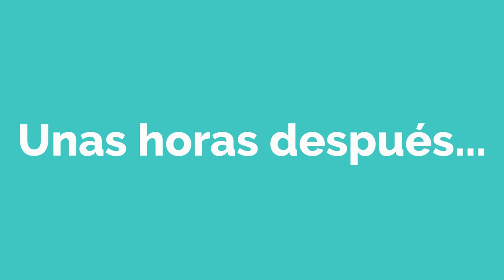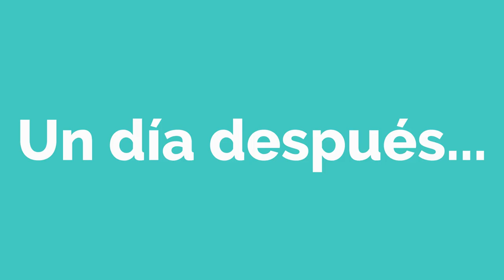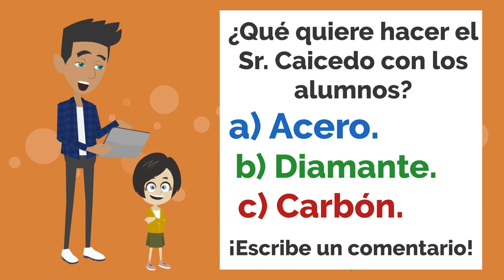Conversación en español - Diálogos | La Pijamada | Aprender Español | Curso de Español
Con estas conversaciones para aprender español descubrirás un montón de expresiones y vocabulario de la vida diaria que podrás utilizar cuando hables con alguien en español y quieras sonar como un nativo.  El nivel de este vídeo es intermedio o avanzado. Este ejercicio te ayudará a desarrollar tu comprensión auditiva y llevará tu español a un nuevo nivel para que suenes como un nativo de la lengua española.

Este vídeo le ayudará a ampliar su vocabulario aprendiendo a describir lugares y situaciones.Aprender español con diálogos te ayudará a entender mejor el idioma y es perfecto para cualquier persona que esté aprendiendo español como lengua extranjera.

En nuestro canal Like Spanish puedes encontrar vídeos gratuitos para aprender español online. Tenemos cursos de español para principiantes en los niveles A1 y A2, así como vídeos para estudiantes avanzados en los niveles B1 y B2.

Por supuesto, ¡te lo agradecemos mucho!

Vuestros David y Daniel - ¡Que os divirtáis!

Canal:

Like Spanish es un canal gratuito para estudiantes de español.

Estudiamos cómo aprender a hablar español fácilmente. También verás lecciones para practicar el habla en español, tiempos en la gramática española con ejemplos.

Encontrarás videos gratis de vocabulario en español, videos de gramática en español, ejercicios en español y lecciones en español. Miles de Videos de español te están esperando. Te ayudarán a aprender español.